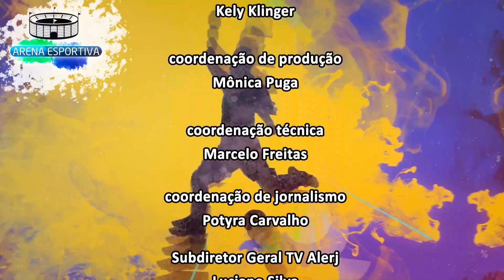Arena Esportiva - Racismo Futebol - Bloco 2